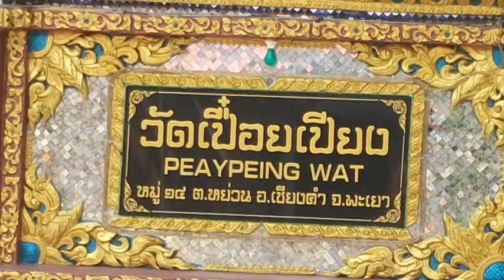พะเยา สุดยอดงานศิลป์ พระสร้างกำแพงวัดประดับด้วยแก้วกระจก